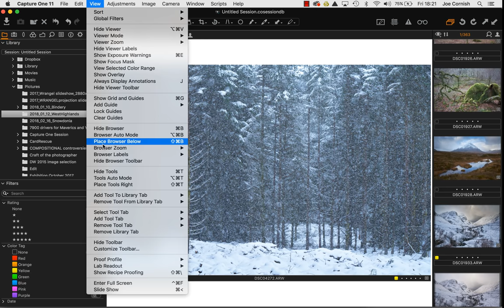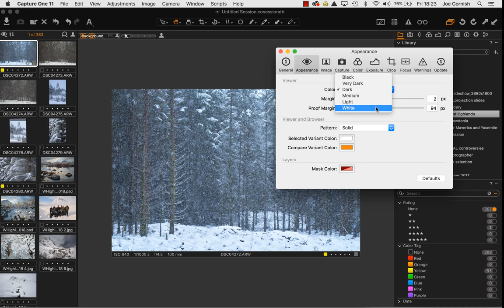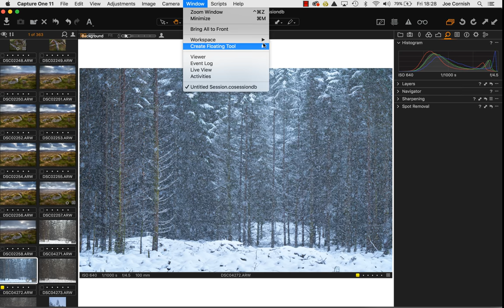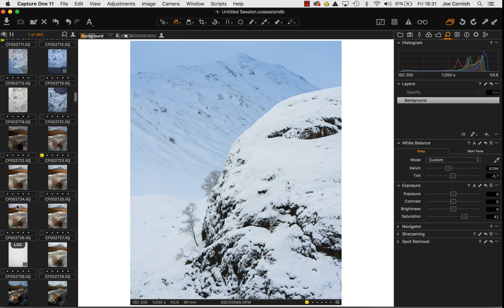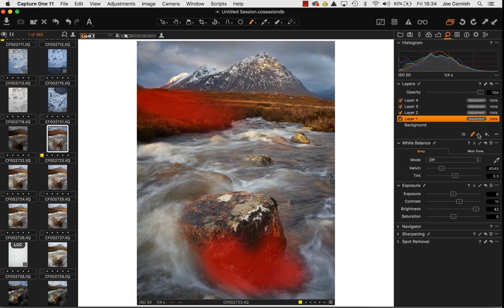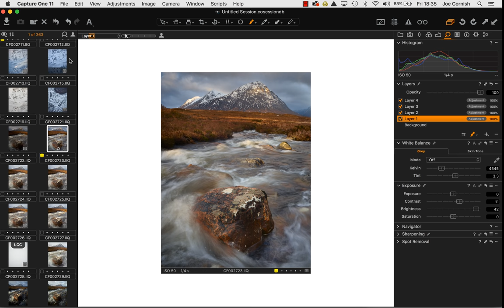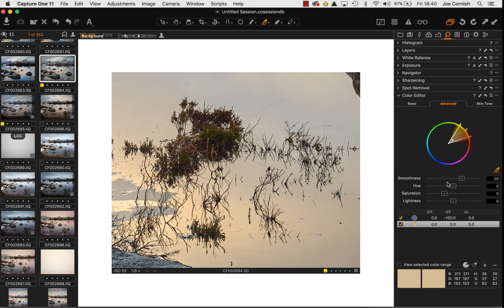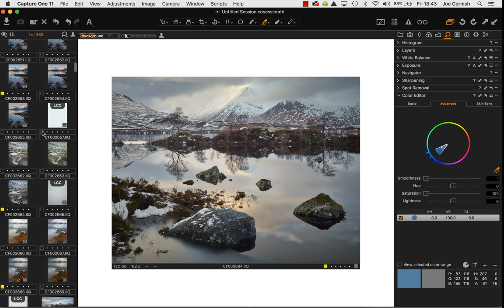Capture One For Landscape - Part One - Introduction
After our series on real world Adobe Lightroom, our readers asked if we could do the same about Capture One. Tim Parkin and Joe Cornish got together recently and started to work out what this would look like and this latest video is our introduction. In future videos we'll look into the different aspects of Capture One and what makes it so powerful in the editing of landscape photographs.